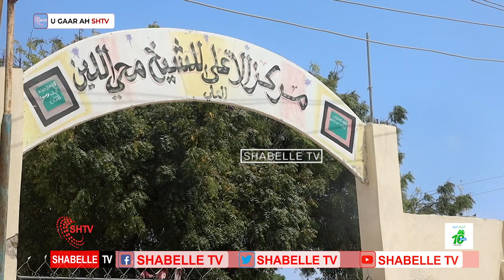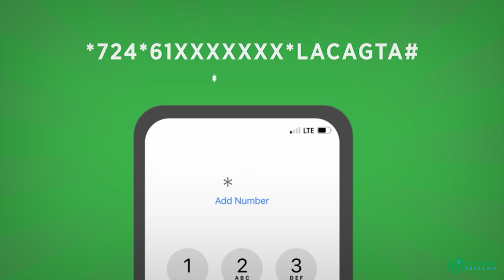Shariif sheekh Maxuyadiin Celi, Gudoomiyihii majliska shuurada ee Maxkamadii oo lagu aasay Muqdisho